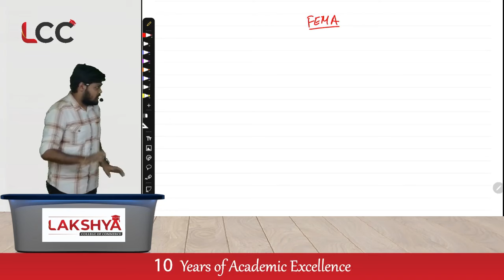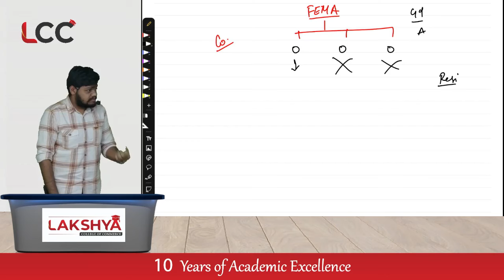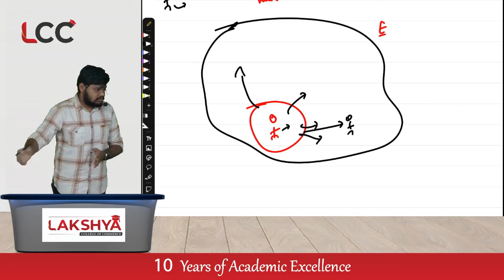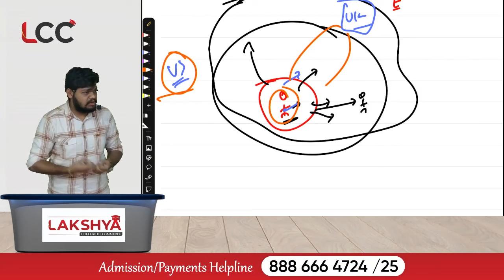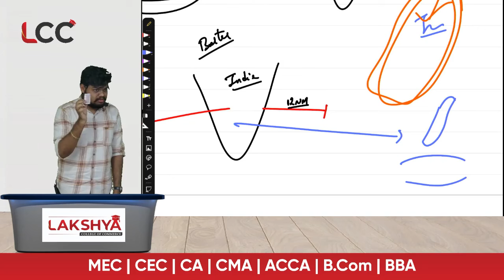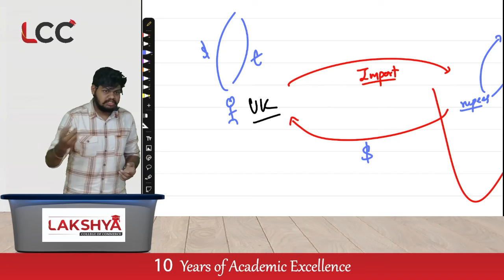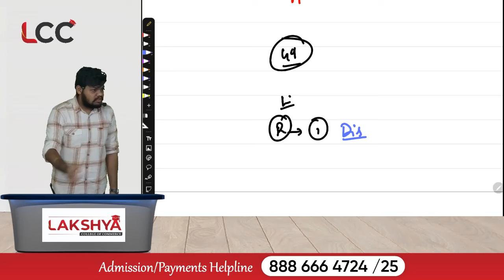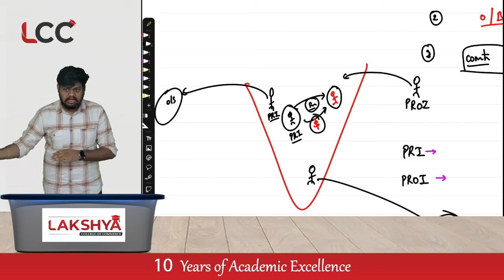FEMA PART 1 | Law | CA Inter May 2024 | As per New Syllabus | By CA CMA CS Pruthvi Sir | Lakshya Edu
Hello Guys,

Join CA CMA CS Pruthvi Sir for an exciting journey into FEMA Part 1, tailored just for you. This online class is designed to match the new syllabus, making sure you're all set for the CA Inter exams in May 2024.

Why Join:

🎓 Learn from an Expert: Let CA CMA CS Pruthvi Sir simplify FEMA Part 1 with his rich experience, helping you understand it better.

📘 Updated Syllabus: Stay ahead with lessons that match the latest syllabus, so you're well-prepared for what's coming.

📅 May 2024 Attempt: Focus your prep on exactly what you need for the May 2024 exams – no unnecessary stuff.

💻 Easy Online Classes: Enjoy learning at your own pace with online classes. There is no need to rush; study when it suits you best.

🚀 Study with Others: Join batches dedicated to CA Inter Law and study together. It's more fun, and it helps you grasp the subject better.

Don't miss out on this chance to ace your CA Inter Law paper. Let's make studying easier together! 📚✨